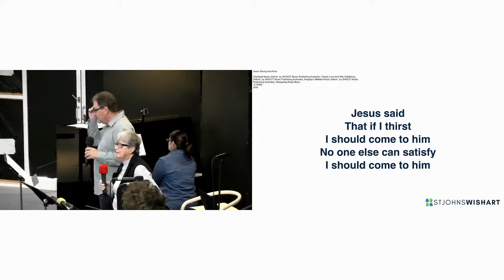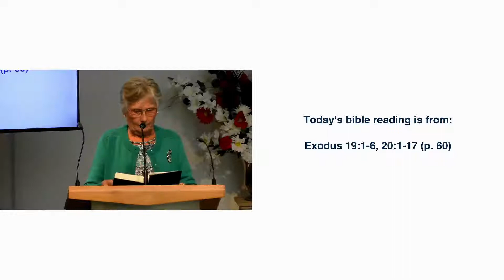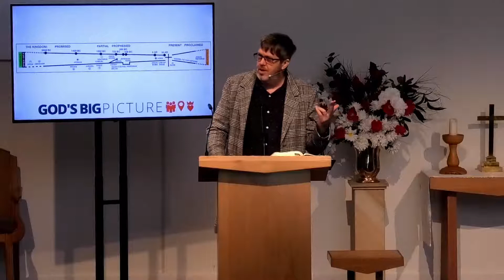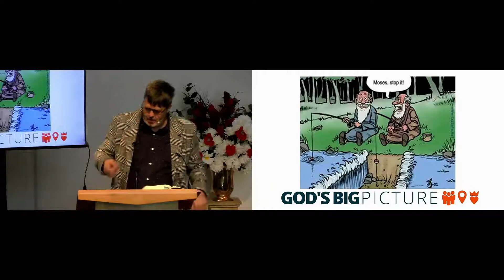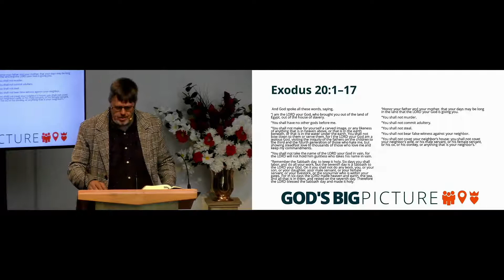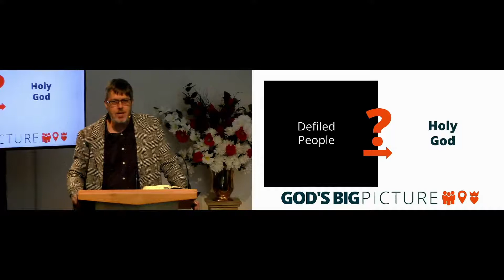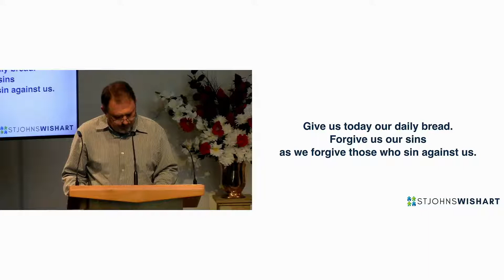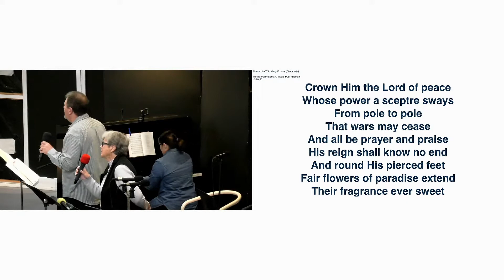Sunday May 22nd - 10:00am